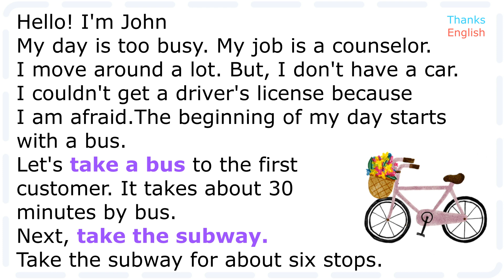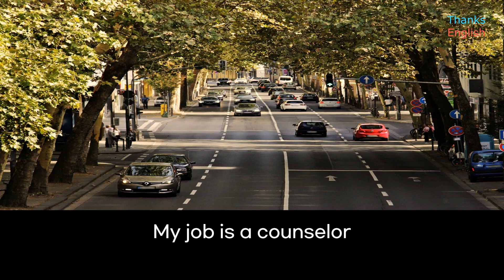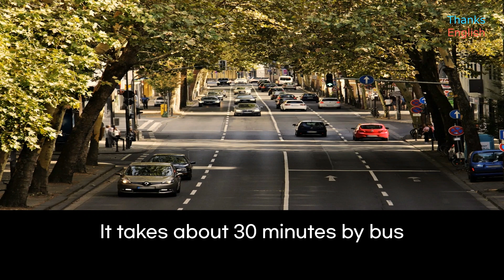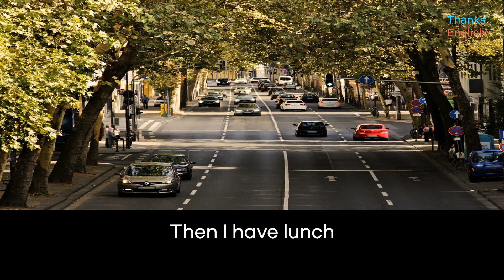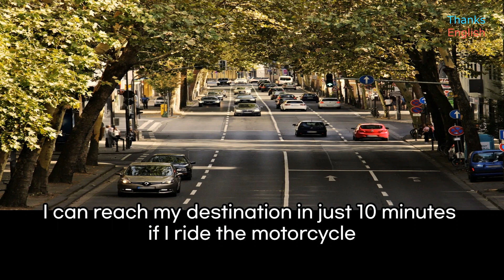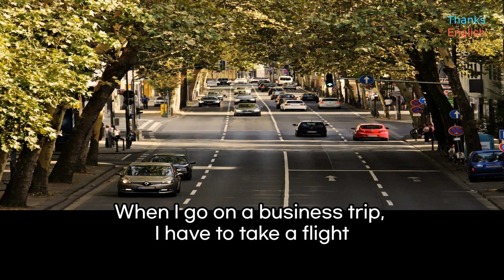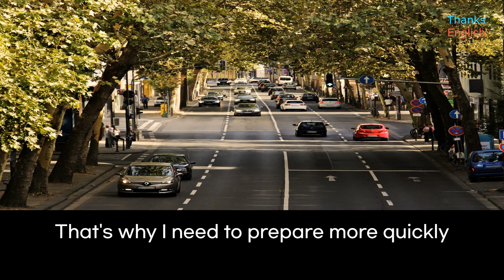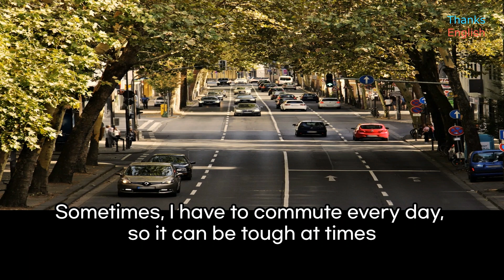Learn English through story-02.Transportation/Reading practice/improve English/speaking skill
"Thanks English: 02-Transportation.
After the episode ends, you will have 3 opportunities to repeat the sentences.